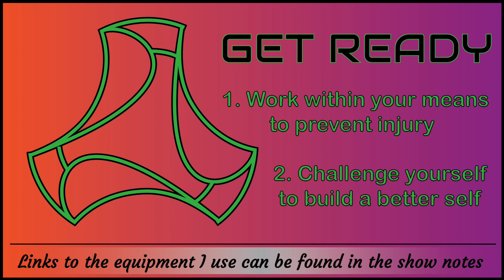BYO WOP 0090 Medicine Ball Overhead Slams - 20 seconds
Save this video and crate your own workout playlist or create several different playlists for specific workout regimens. Don’t forget you can play YouTube playlists on shuffle too!

Here is the list of equipment you will see me use:
Selectable weight kettlebells
Workout mats
Dumbbell set
Medicine ball
Box archery target
Fold up treadmill
Jiu jitsu dummy
Yoga blocks
Work out bench
Jump rope
Foam roller
Resistance bands
Furniture sliders
Steel club/mace

Here is the list of apparel you will see me use:
Smart watch

Supplements I use:
Liquid IV

If you’ve come to criticize my form, you’ve missed the point of these videos. I am not a “fitness guru” of any kind. I’m just an average joe that’s looking to put in the work to live a longer life. I fully support looking to professionals to improve form, but I do not believe you need permission from a professional to get started. Get moving and improve as you go.

In these videos there is no music, no motivational words of wisdom or shouting to get one more rep in. All of that should come from yourself. Cut the crap and learn to be a self-starter so you don’t have to rely on others to fuel you. As far as music is concerned, everyone likes to listen to other things so listen to whatever you want in the background, even if it’s television or a conversation with someone.

There are no references to weight or reps in these videos. Everyone is at a different level, do what you can today, do it better tomorrow. Challenge yourself but work within your means. If you injure yourself today, it will negatively affect your workout tomorrow. The point of these videos is to always build a better tomorrow one step at a time, with you in control.

If you need a workout you haven’t seen yet for a playlist you’re trying to put together, let me know on socials @NickDillywop. It may already be on the list of workouts to come.